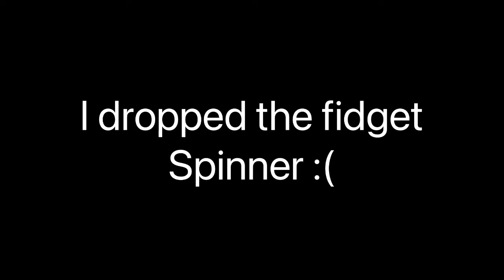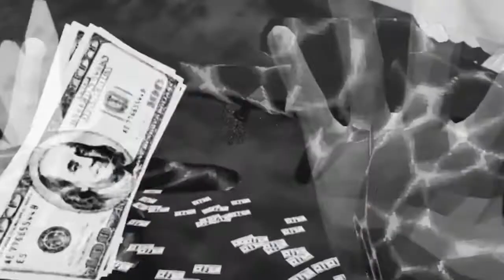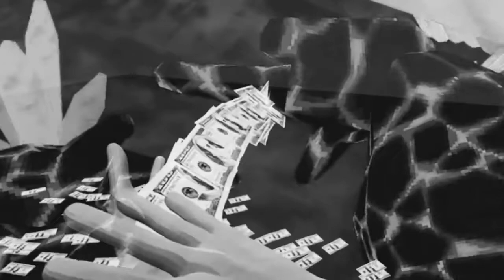Gorilla Tag Cave Experience [Gone Kinda Wrong?]